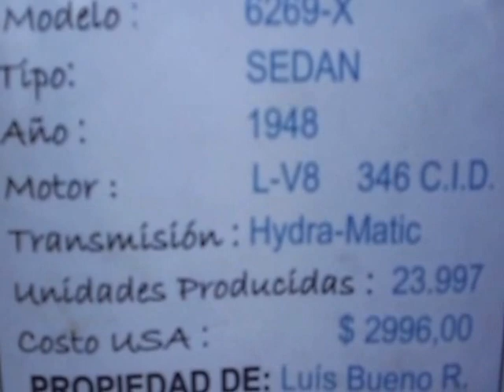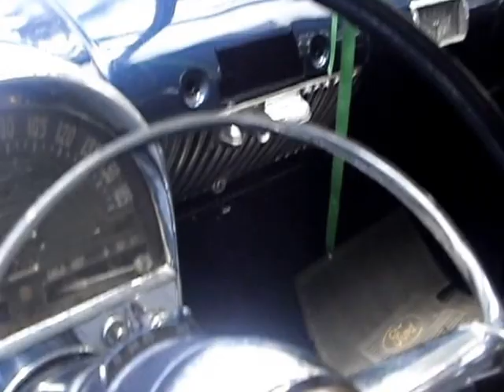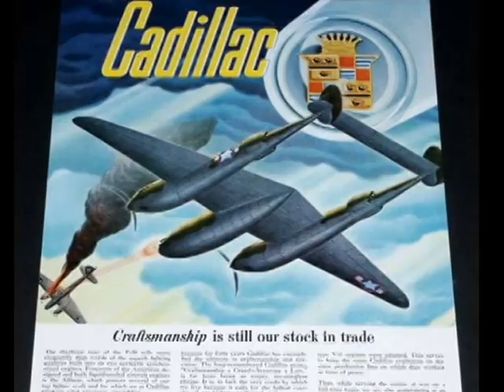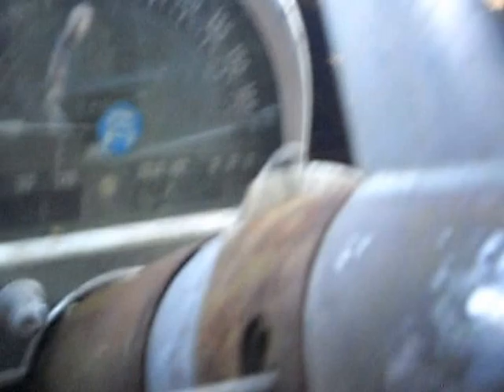cadillac 1948 1949